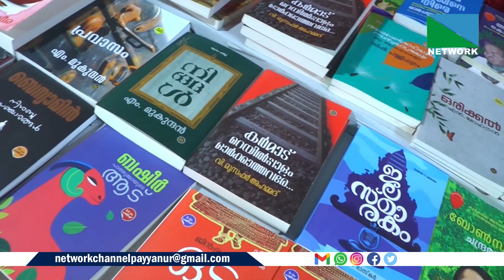00 NEWS SEPT 30